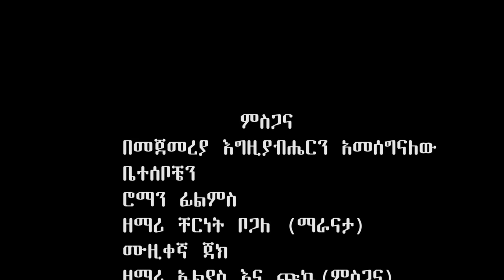New Amazing Protestant Mezmur 2019 (Official Video)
"MERCHEHALEW" - MIMI ENDRIS - New Amazing Protestant Mezmur 2017 (Official Video) CAM,DIR&EDITING BY ROMAN FILMS IZO TELL:-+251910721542